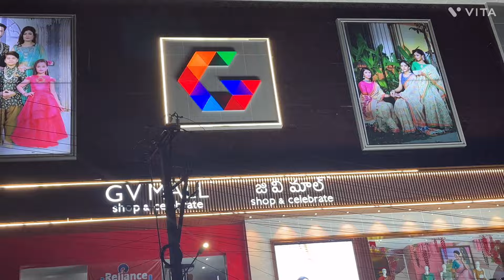Dasara shopping /Rs.7000 govindha 😁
➡️Personal account :
I'm on Instagram as _achitha. Install the app to follow my photos and videos.

If no response from above check below account 🫣please

➡️Public account :
I'm on Instagram as achitha_vlogs. Install the app to follow my photos and videos.

Keep smiling 😊 Bye bye …